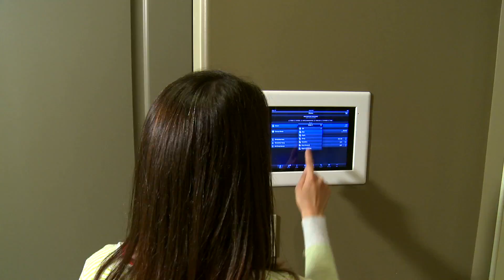Building a new home - TechHome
Laura Hubbard discusses the benefits of adding smart home technology to homes.